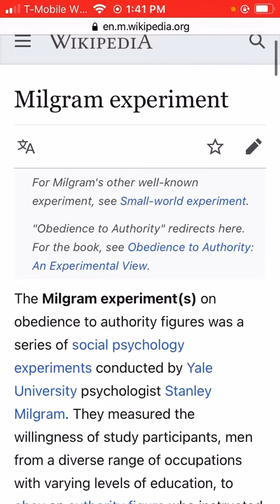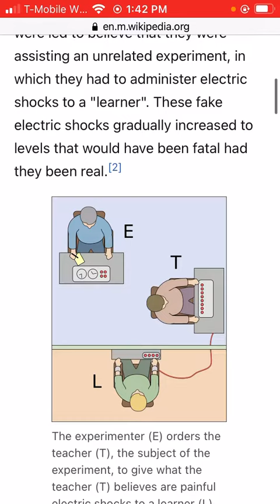Milgram experiment - Psychological Operation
All rights and heritage reserved.